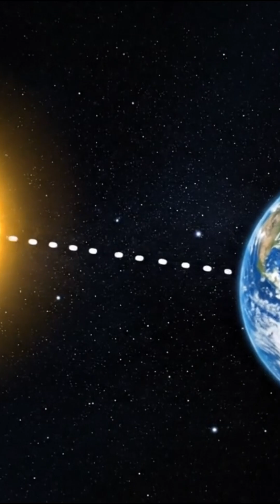Gravity Isn't a Force? 🤯 Einstein vs. Newton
College students have learned Newtonian gravity but are now encountering Einstein's General Relativity. This short plays on that conceptual shift.